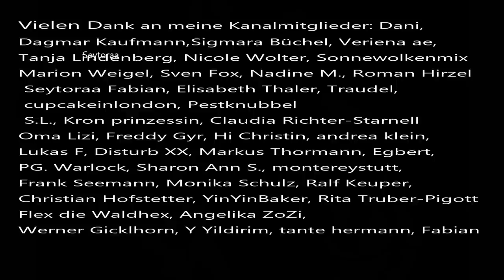Der Fall Christine Piller aus dem Jahr 1986. Bis heute ungeklärt.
Sie fuhr am 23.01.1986 zur Arbeit, der Tag verlief normal. Sie ging nach Feierrabend mit einer Kollegin zu dem Parkplatz wo die Autos geparkt waren. Dann wollte sie den kleinen Bruder ihree Freundes abholen, nur 5 Fahrminuten entfernt, dort kam sie aber nie an. Ein Cold Case, vorgestellt in Aktenzeichen XY vom 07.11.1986.